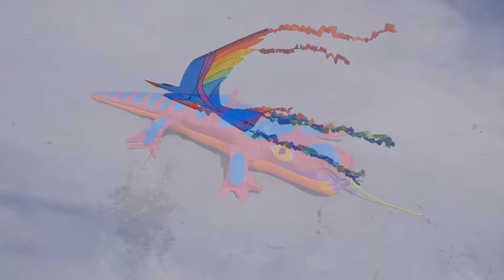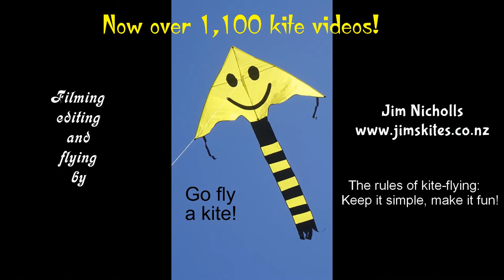Lizard Sandimal kite anchor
My 1,157th kite video.  This novelty sand anchor was designed by George Peters some years ago, but has just become available after being put into production by Into The Wind.  It's a great idea, and good value, but for someone who likes to fly a lot of kites it's too time-consuming for more than occasional use - and then only when there aren't a lot of dogs around peeing on everything they see!